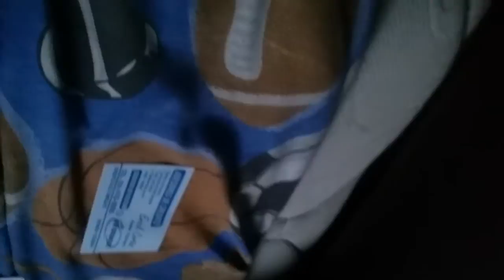Abenturas con twilight